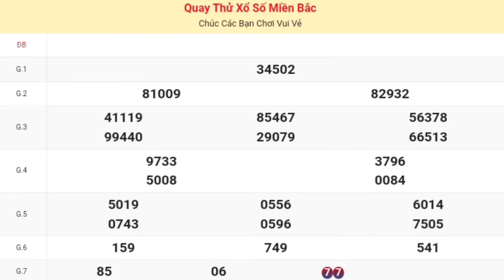XSMB | Quay Thử Kết Quả Xổ Số Miền Bắc ( Nam Định ) P5 Hôm Nay 20-04-2024